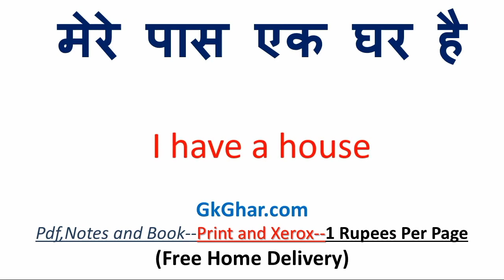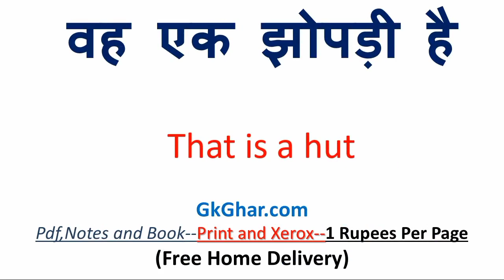तुम एक विद्यार्थी हो को इंग्लिश में क्या कहते हैं | तुम एक विद्यार्थी हो in english